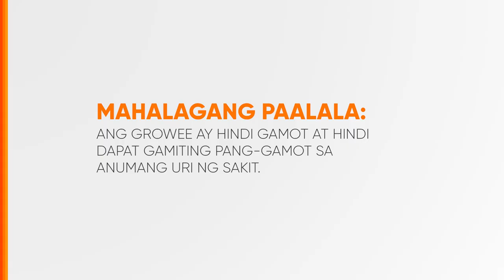Growee Radio Ad 2024 15s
Ito po ang 2024 Radio Ad ng Growee na formulated with Vitamin D! (15-sec. Version)

DRPS Two 7441: Growee Radio Ad 2024 15s